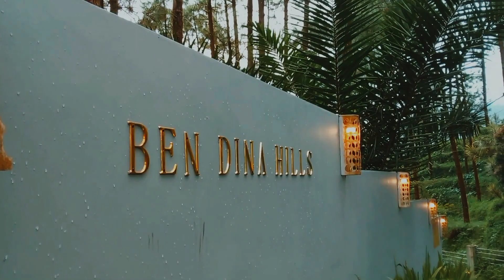CINEMATIC ALAM | SINEMATIK DI PINTU MASUK WISATA BEN DINA HILLS | ASTETIK KEREN